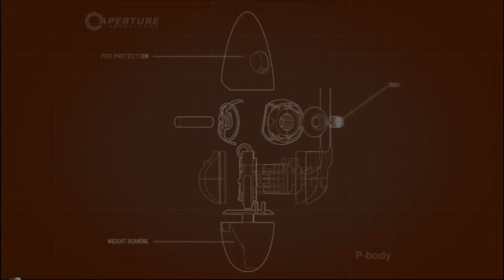We're So Bad! | Portal 2 w/ Rikki | Part 4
Hello everyone psychoticpolice here! it's been a reeeallly long time since i recorded with people other than myself! so i was pretty skeptical on bring my friend in on a series! But here it is PORTAL 2!